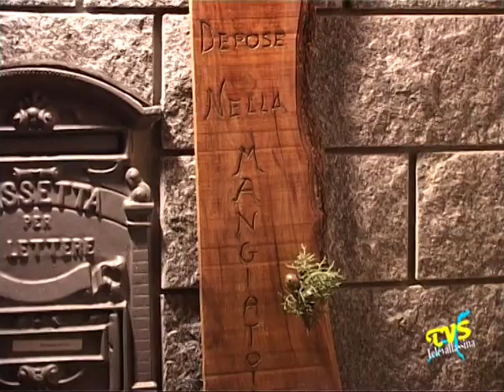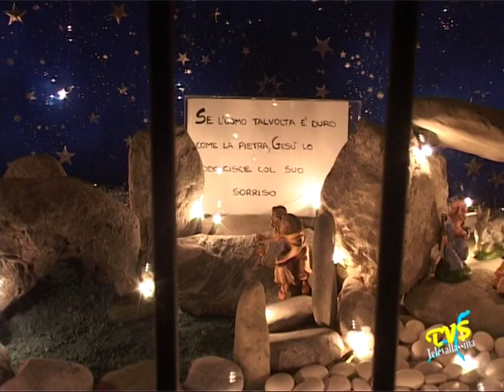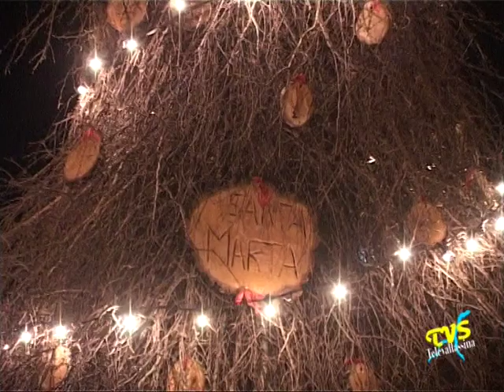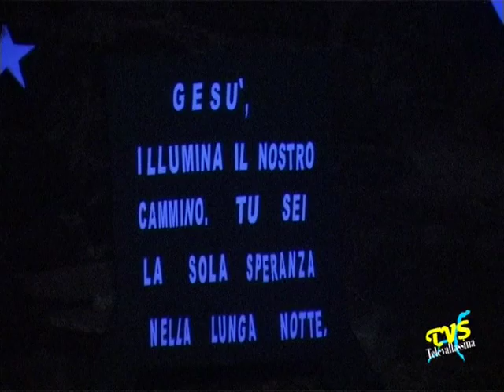Cortenova Un Canton... Un Presèpi e Alberi di Natale 2011/2012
Cortenova (Lc) - 4 Gennaio 2012

Un Canton... Un Presèpi ( 7° Edizione ) e Alberi di Natale ( 3° Edizione ) - Concorso di presepi e alberi di Natale all'aperto in esposizione per le vie di Cortenova (Lc) in Valsassina